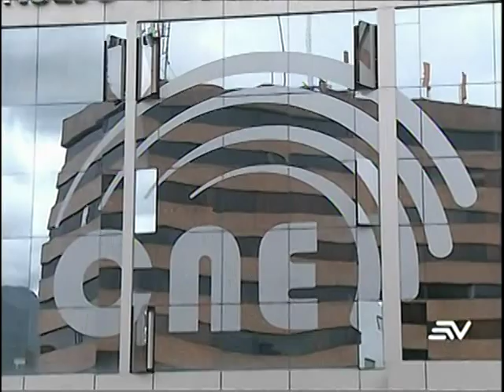Inicia la distribución de kits electorales en el exterior